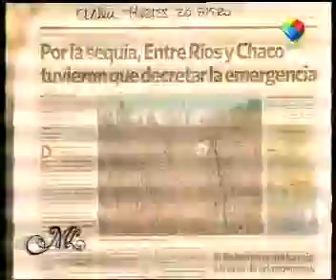Mirtha, Lilita, Alfredito, Morales y Telpuk 2